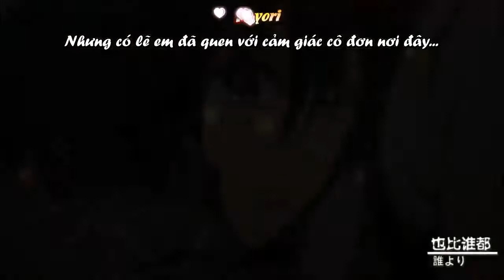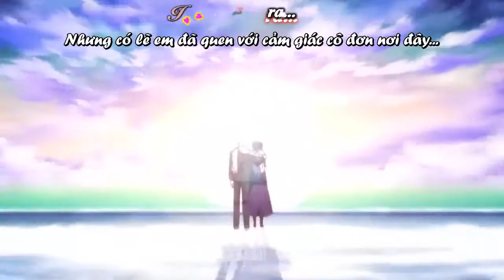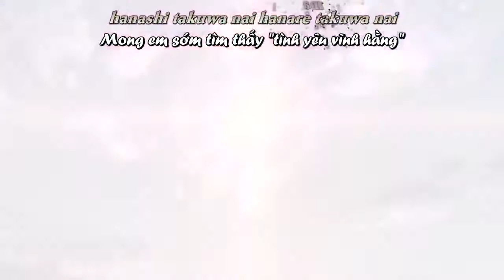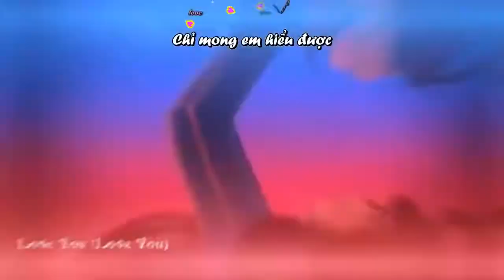Vietsub Kara Endless Tears Nakamura Maiko ft CLIFF EDGE Love is a beautiful pain AMV